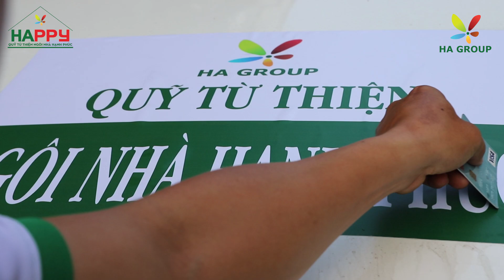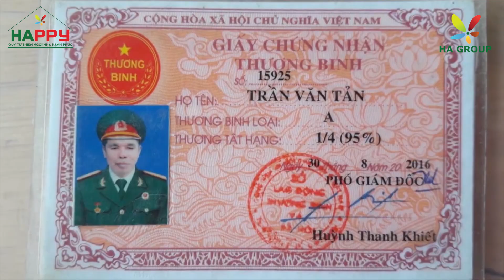Quỹ từ thiện Ngôi Nhà Hạnh Phúc kêu gọi quyên góp hỗ trợ nạn nhân dioxin Tây Ninh nhân ngày 10.8